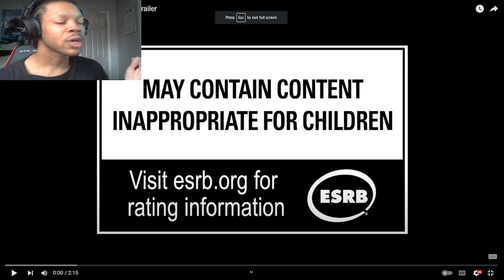Tekken 8 - Official Hwoarang Gameplay Reveal Trailer - Reaction!